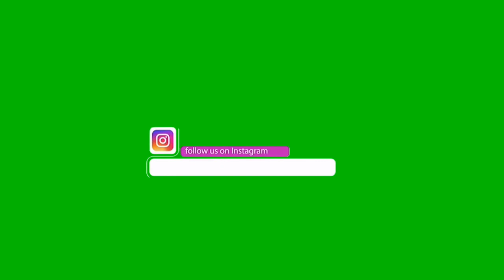No Text Social media Green Screen icon Pack | rjpidiyatechnical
Hlw Dosto,Aplogo ke liye Green Screen icon Pack Jaise video le ke aaya hoon to umid karta hoon ap ko ye video jrooor psand aageyi,

💐 Rjpidiyatechnical is A Technical youtube chennal,Daily Updated New Technical Video☺💐